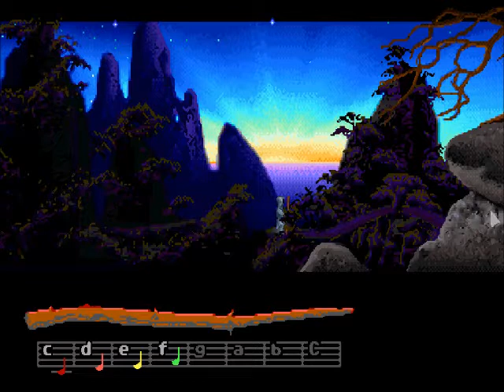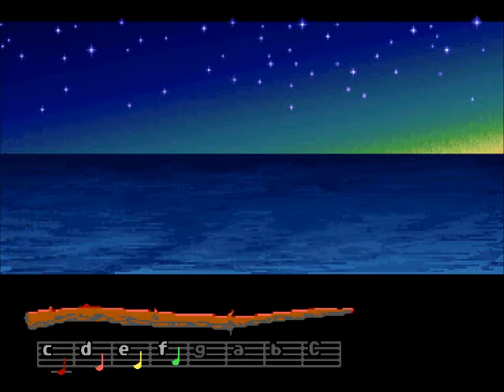Let's Play Loom Part 4 - Timber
Learning new drafts and leaving the island.  With annoying scream for good measure